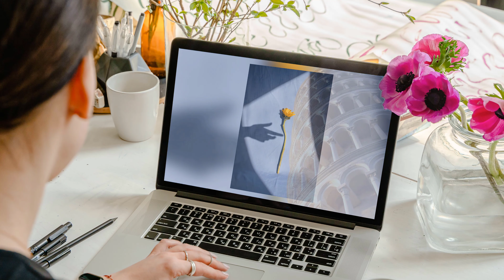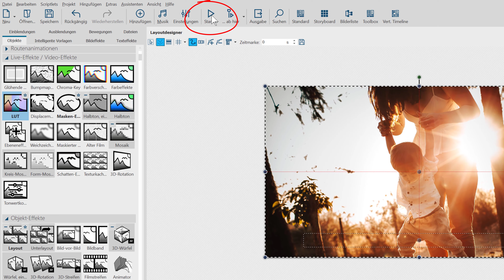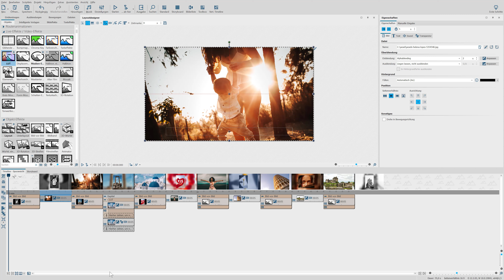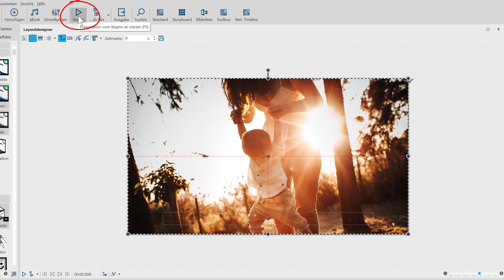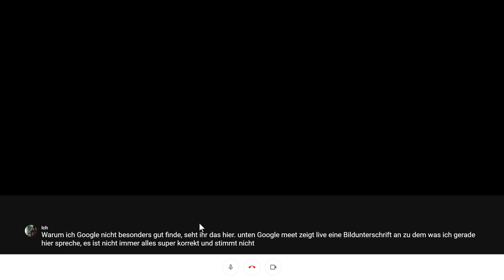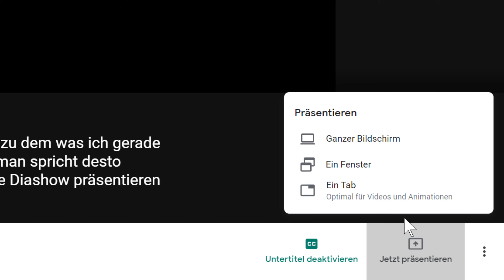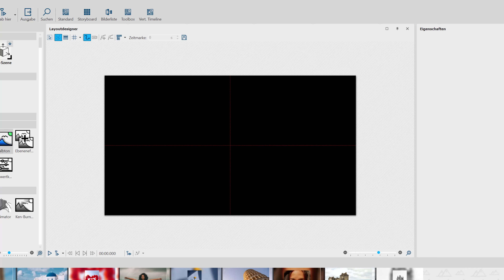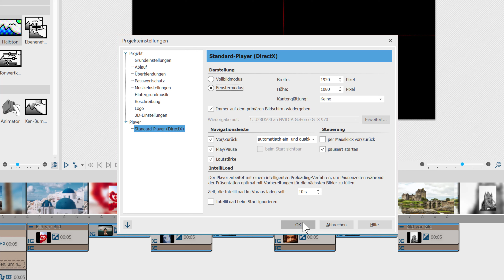ANLEITUNG | Diashow in Videokonferenz zeigen (Zoom, Google Meet, MS Teams) 👀💻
Zeige deine Diashow online und teile deine Fotos und Videos mit anderen. Das geht mit allen Videokonferenz-Tools, bei denen du den Bildschirm teilen kannst, wie z.B. Zoom, Google Meet oder MS Teams.

INHALT
0:00 Intro
0:42 Diashow online präsentieren
1:39 Bedienung über Tastatur
5:36 Bildschirm teilen in Google Meet
7:47 Bildschirm teilen in MS Teams
9:07 Bildschirm teilen in Zoom